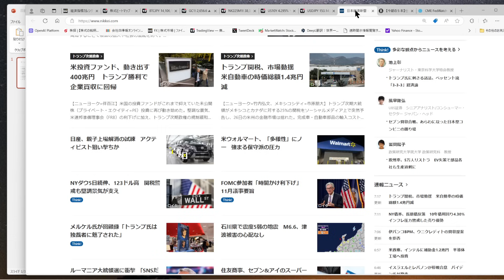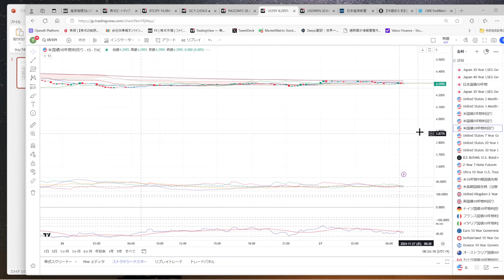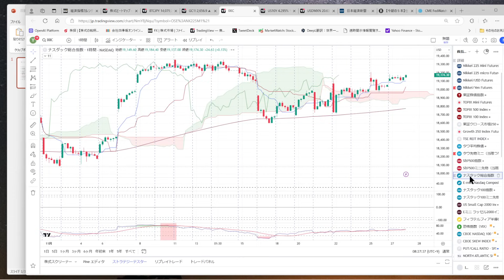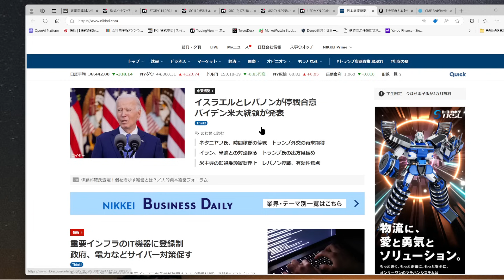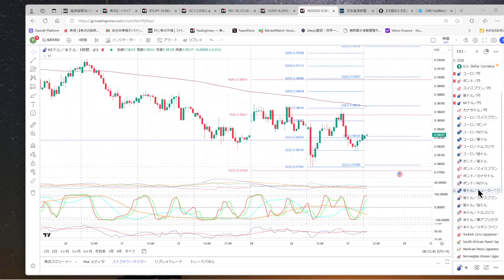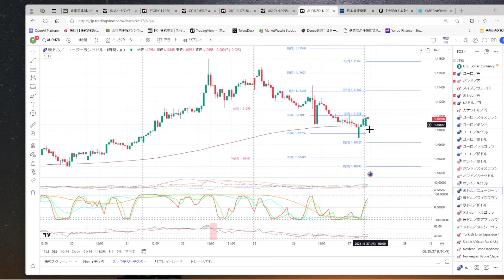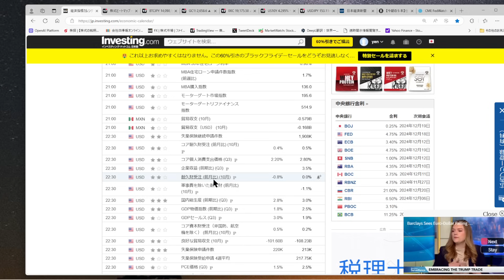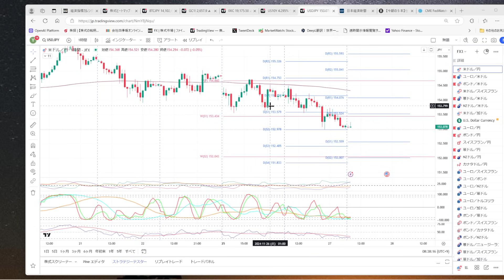【休日前仲値に注目】153円割れが維持できないと152円台前半か、RBNZの利下げ幅は、米市場は指標盛りだくさん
・YENZOU_Target
・YENZOU_Trigger_RSI

▼ヒロセ通商さんとのタイアップ中です！

【タイアップ特典】
①5,000円キャッシュバック
②特別動画レポート「YEN蔵流！FXで稼ぐ方法とは！？～YEN蔵のトレード大公開～」